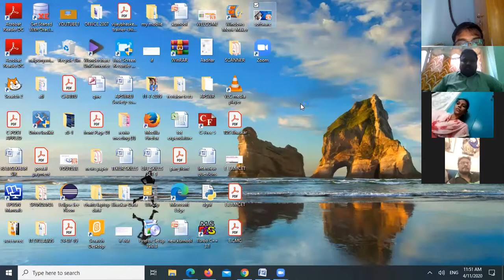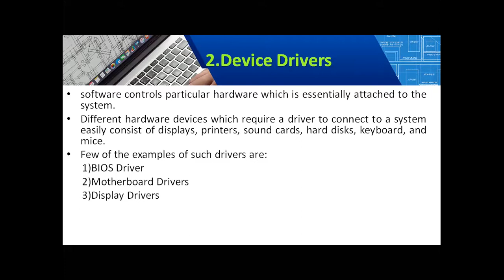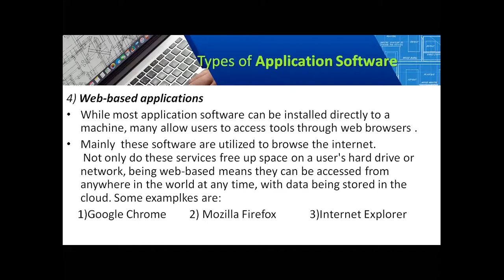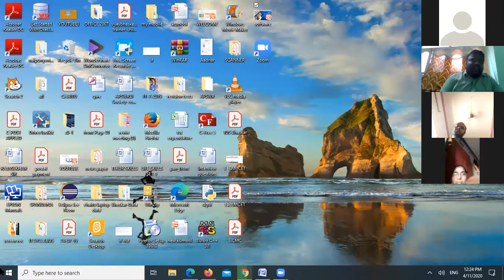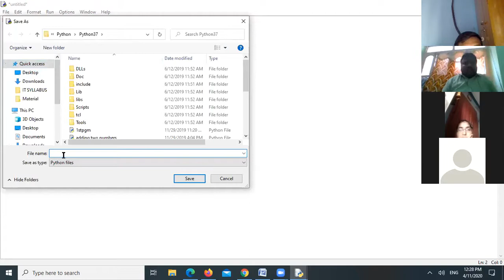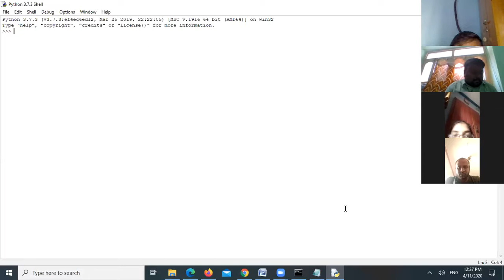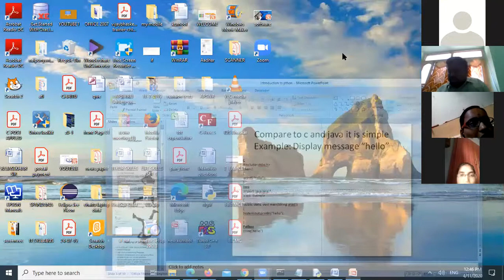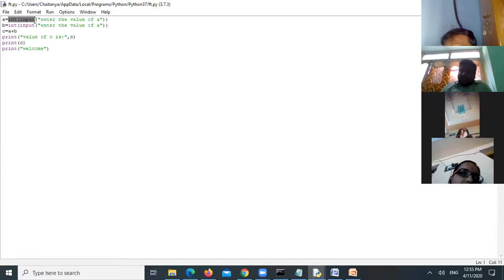About Phyton Programming by Vijay Bhaskar,Chinnatekur,Kurnool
In this video we can learn basics of Phyton programming